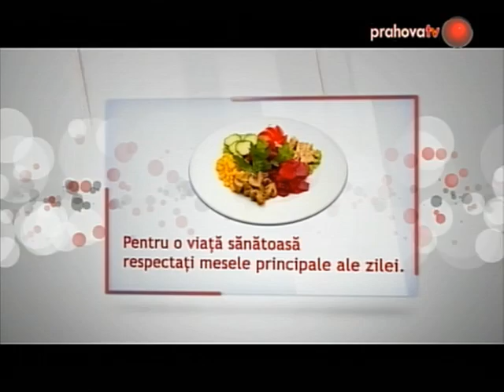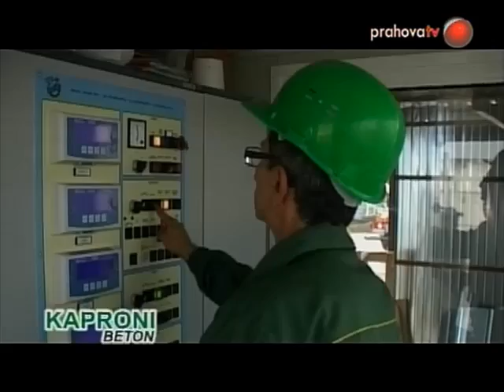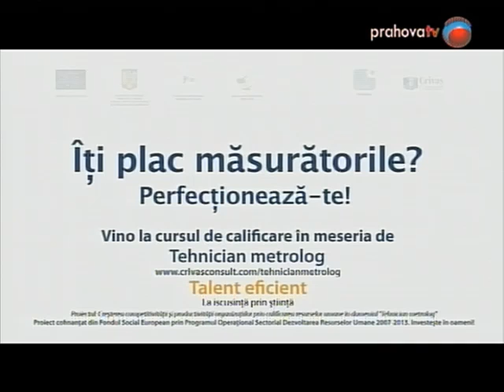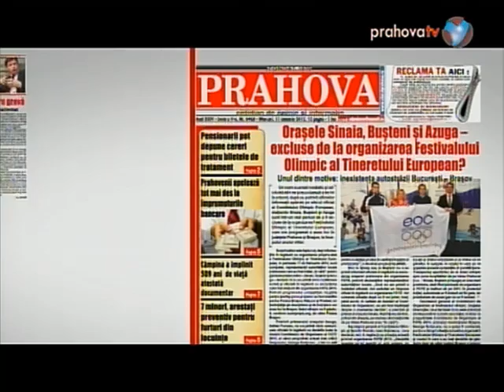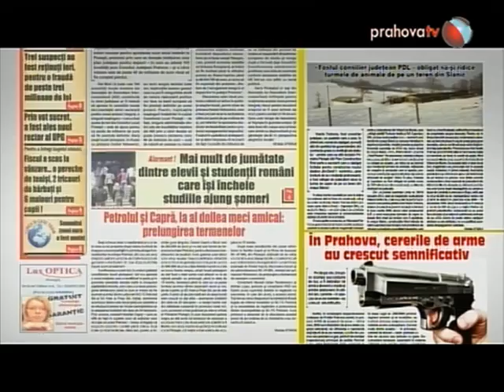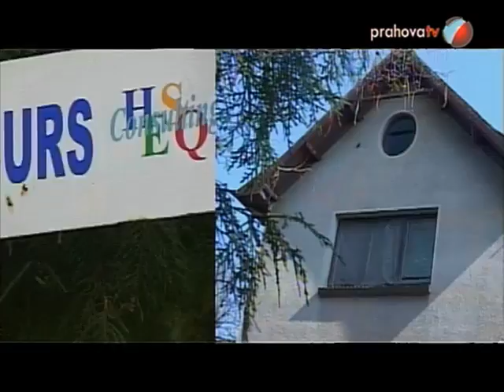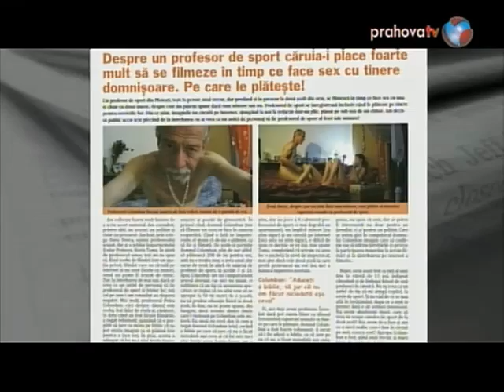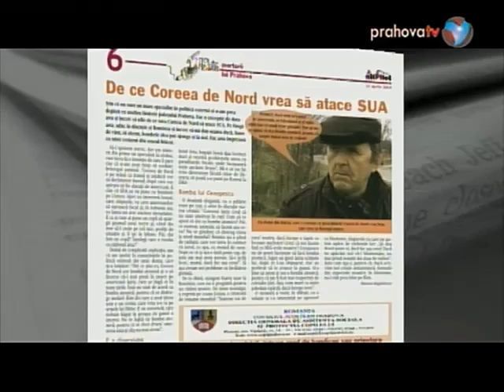Mihaela Georgiana Toma în Generaţia lui John